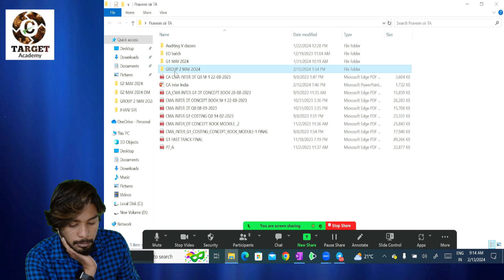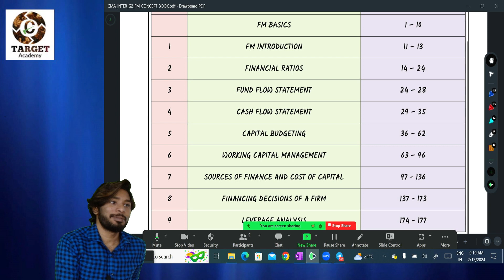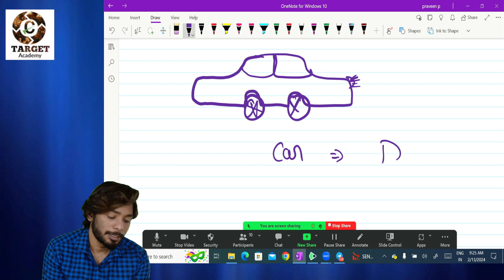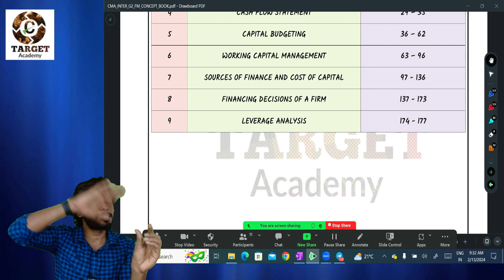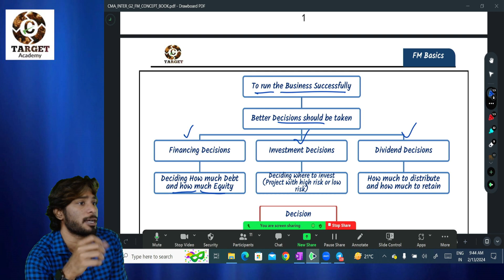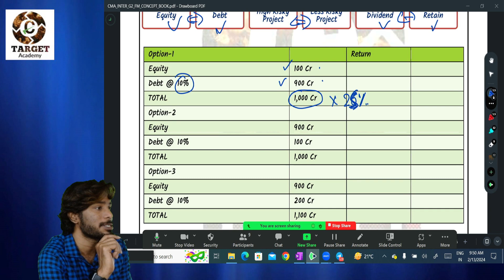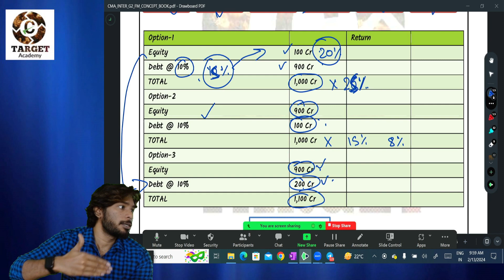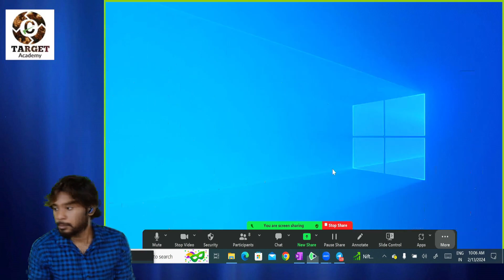1.CA/CMA_INTER_G2_FINANCIAL_MANAGEMENT_BASICS_LEC-1_BY_PRAVEEN_SIR ca cainter cma cmausa acca